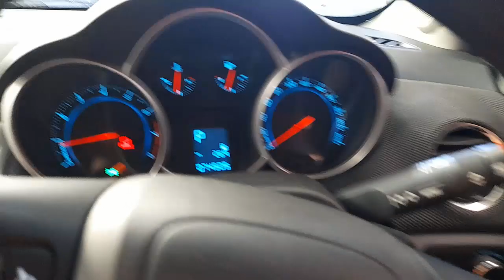WRECKING 2015 HOLDEN CRUZE 1.8L PETROL AUTO C33664